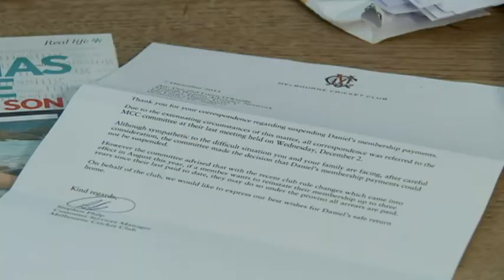Bureaucracy adds to the grief of the families of missing persons